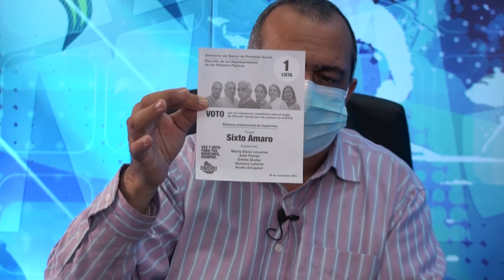Onajpu TV - 224 Parte 2 - 7/11/21